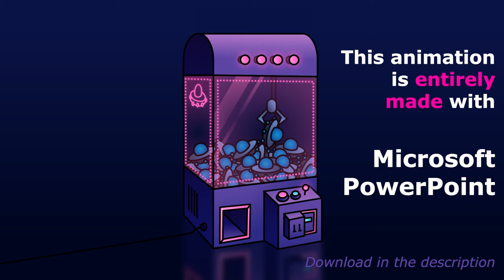Claw Machine - A Microsoft PowerPoint Animation Loop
PowerPoint is not the software to go when making art or animations, but you'll be surprised by the possibilities.

I am JB Squiddy.
JB is for Jesse Alberts and that’s me! I live in the Netherlands and I love to draw, to illustrate, to animate, to create something people love to look at. This channel is going to show you some of my projects, and I hope it'll entertain you.